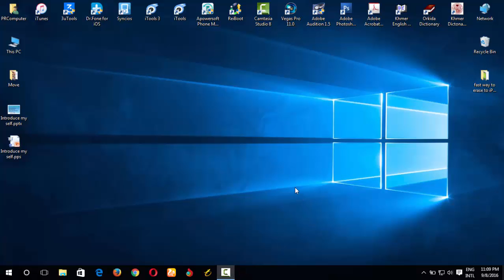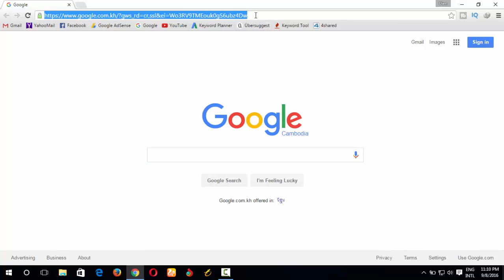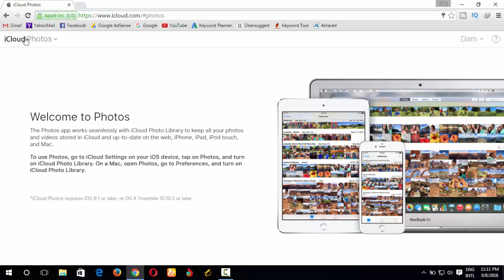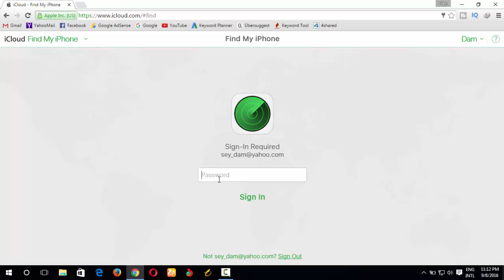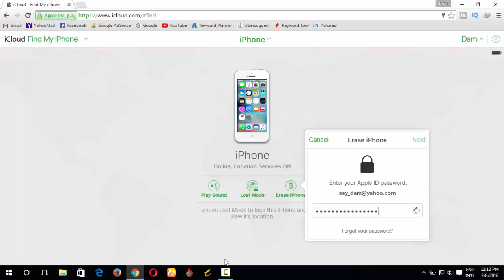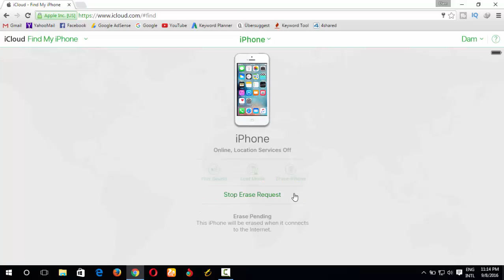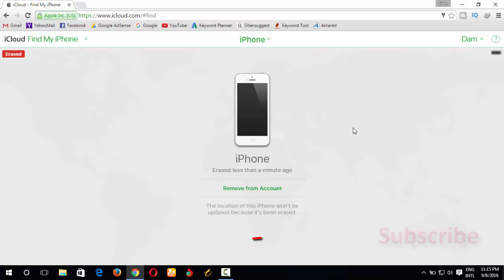Erase iPhone from iCloud less than 10 minutes (Delete All data and Restore iPhone) (Khmer)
Erase iPhone from iCloud less than 10 minutes.
This tutorial will teach you how to Erase iPhone from iCloud on computer.
If your iPhone can not be open or stuck or cause of:
 -Disable Connect to iTunes
 -Forgot Passcode
 -Stuck in apple logo
 -else...
If you want to use your iPhone you can do it your self by this tutorial, But make sure that your iPhone was input iCloud. We can erase the iPhone tha input icloud.
So Please lets go to Erase iPhone from iCloud:
1.Open Browser Ex: Googl Chrome
3.Sing in to your iCloud using your Apple ID that input to iPhone
4.Click on iCloud Profile on top right corner  Click iCloud Settings to see the iDevice that connect to iCloud
5.Click Setting  Click Find iPhone Type password again
6.Click All Devices  Click iPhone that you want to erase
7.Click Erase iPhone Click Erase Type password again Click Next
8.Type phone number Click Next  Click Done
9.Please look to your iPhone its working now wait a moment depend on your data in your iPhone
Now successful erase iPhone from icloud.
Dam Khunpisey